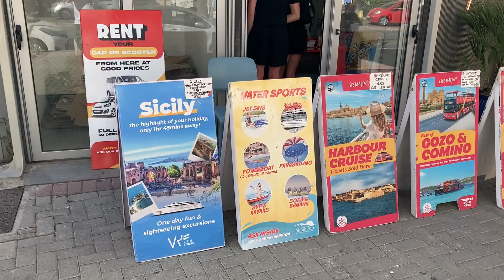Hop On Hop Off Bus Trip Malta South Route with Beautiful Instrumental Music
Simple Videos with Beautiful Music with some Inspiring Views about Malta, the Church, Valletta, Sliema, Gzira and other Places.

Listen to Beautiful music and May you always have a moment of Happiness in your life, a reason to Smile and time for Dreams.

I see Malta Travel Agency.  The guide Eleanor Dixon.  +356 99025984

Поездка на автобусе Hop On Hop Off по южному маршруту Мальты с прекрасной инструментальной музыкой.

Простые видео с красивой музыкой с некоторыми вдохновляющими видами о Мальте, Церкви, Валлетте, Слиме, Гзире и других местах.

Слушайте Красивую музыку и Пусть у Вас в жизни всегда будет момент для Счастья, повод для Улыбки и время для Мечты.

Туристическое агентство I see Malta.
Экскурсии Eleanor Dixon.  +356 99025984